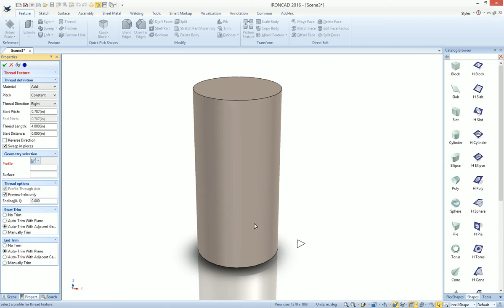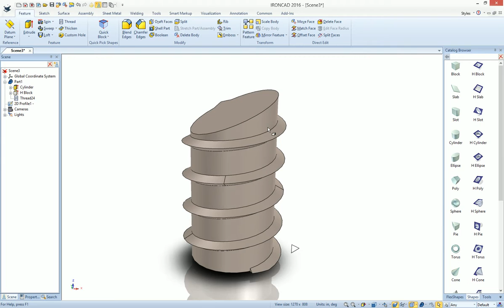Thread Feature Trim Options in IronCAD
Settings to automatically trim the Thread Feature in IronCAD